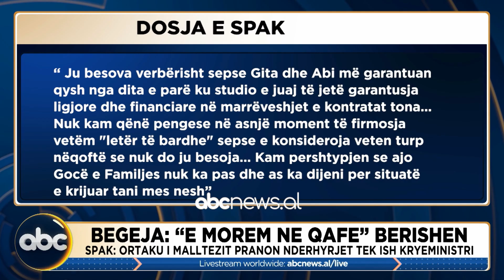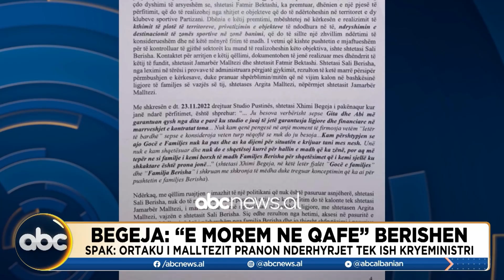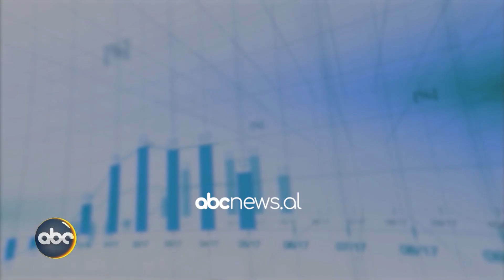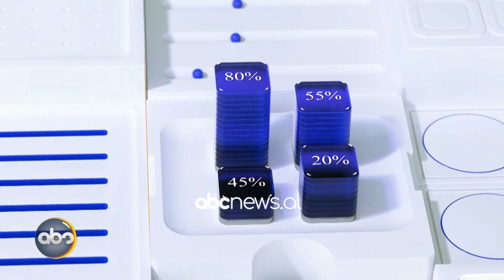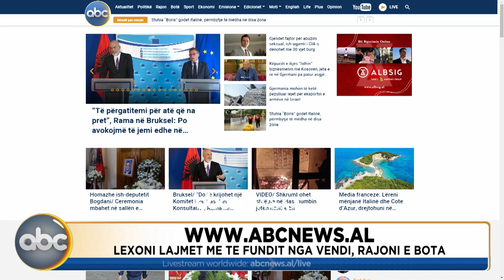Newshour, ora 15:00 - 19 Shtator 2024 | ABC News Albania